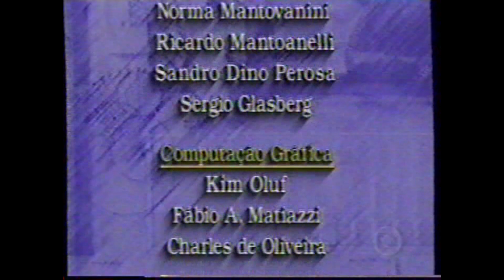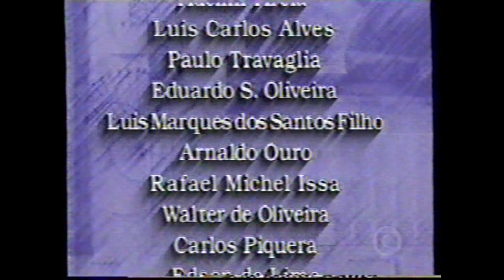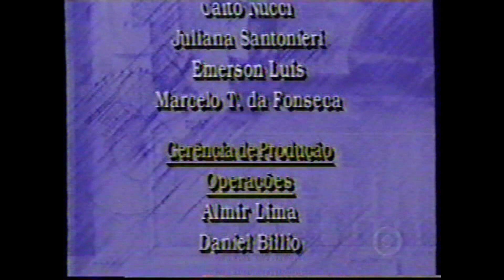Intervalos: Telecurso 2000 - TV Tribuna Santos (12/05/1999)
Entre essas chamadas tem uma coisa interessante: Zorra Total às quintas-feiras antes de Você Decide. Sim, por pouco tempo isso existiu. Os destaques do Bom dia Brasil nesta época antecedia o Bom dia Praça e foi cortado por quem gravou a fita.

Capturado em VHS pela TV Tribuna, canal 18 UHF em Santos (SP).